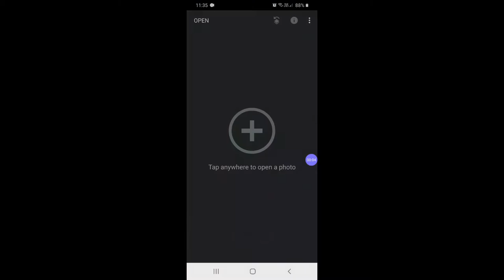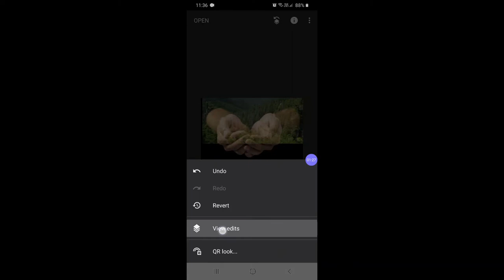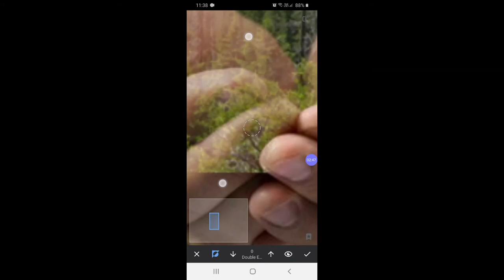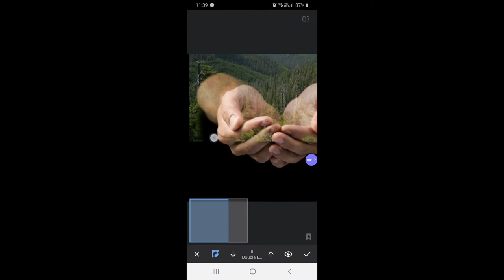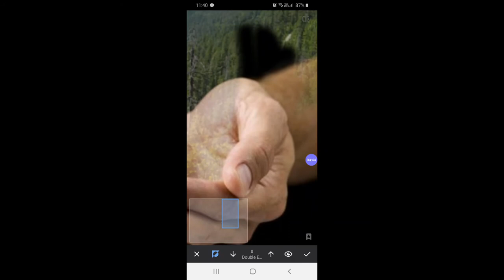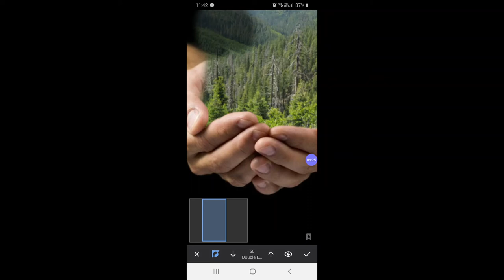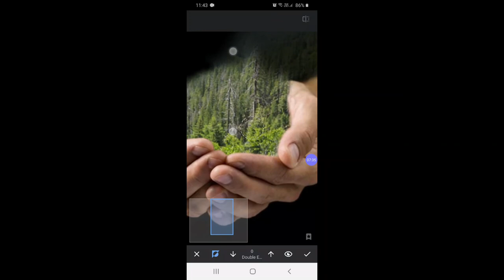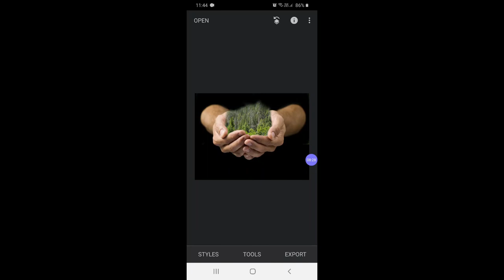Double Exposure using Snapseed App to blend two photos together.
My final image is also included, although I have shown only the basics of merging 2 photos in Snapseed, this can be applied to many projects.